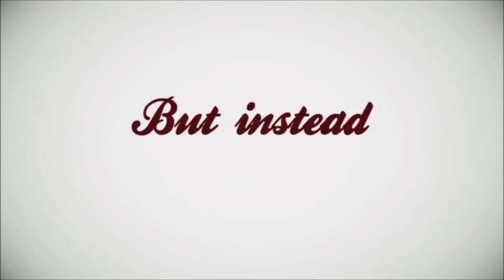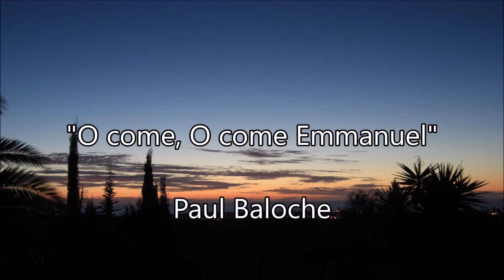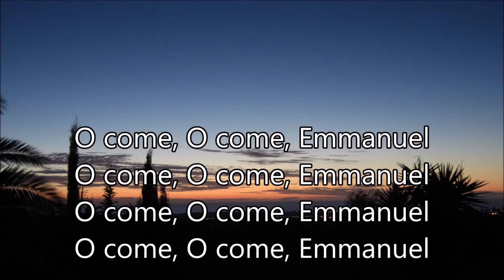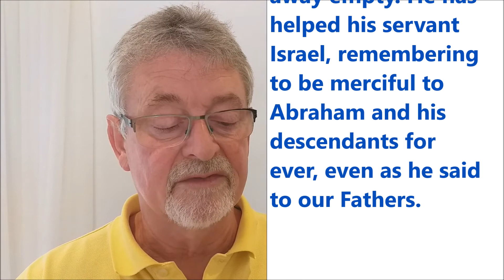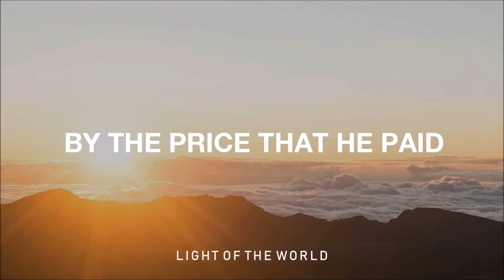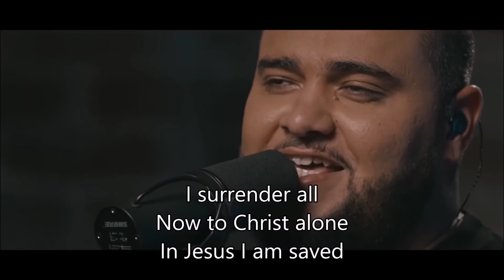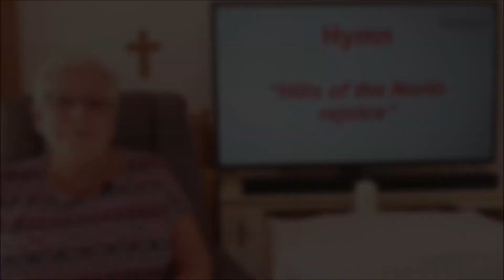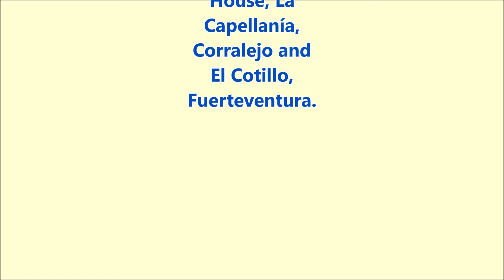Sunday 13 December 2020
Sunday 13 December, Advent 3 – The Holy Communion Service will be available via this link from 6.15pm on Saturday evening 12 December. This Service will also take place LIVE in Corralejo at 6pm Sunday evening in a Covid secure environment (facemasks, hand sanitizer, temperature monitoring, track & trace, social distancing etc), as we return to live services under the “new normality” of the pandemic.

Lead by Ruth with readings from Tom and Graham, reflection from Penny, prayers by Alison and Communion by Bob.